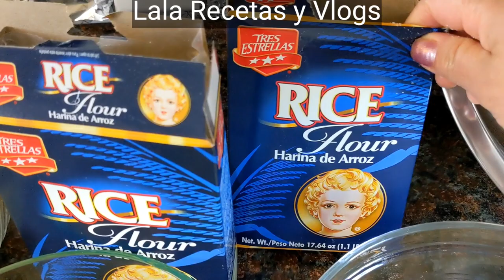✅TAMALES CANARIOS 😋 |TAMALES DE HARINA DE ARROZ👌 2021LalaRecetasyVlogs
✅CÓMO HACER RICOS TAMALES🫔 CANARIOS😋 |TAMALES DE HARINA DE ARROZ👌 2021LalaRecetasyVlogs
Receta, fácil, rápida y super deliciosa de cómo preparar TAMALES CANARIOS con Harina de Arroz. Su sabor de estos tamales dulces preparados con harina de arroz te convencerá. SUAVES DELICIOSOS, ESPONJADITOS, FACILES Y RAPIDO DE PREPARAR Y LO MAS IMPORTANTE, ¡¡¡¡MUY DELICIOSOS fáciles!
Ingredientes para 30 tamales medianos
- 2 cajas de harina de arroz tres estrellas de
 500 gramos cada una
- 5 barras de mantequilla, 4 barras para preparar la masa y 1 barra para engrasar las hojas.
- 1 ½ de azúcar
- 2 cucharaditas de royal
- 300 gramos de queso Cotija
- Hojas lavadas y escurridas para los tamales
- Una pizca de sal
- ½ taza de pasas
- Color vegetal amarillo
- 6 huevos
- 2Cucharaditas de esencia de vainilla
- 1 taza de leche tibia